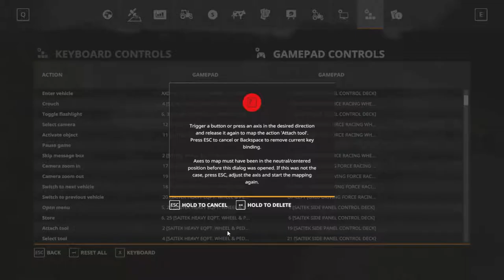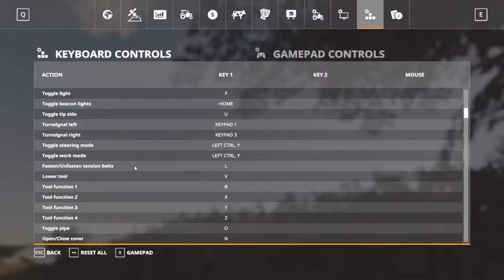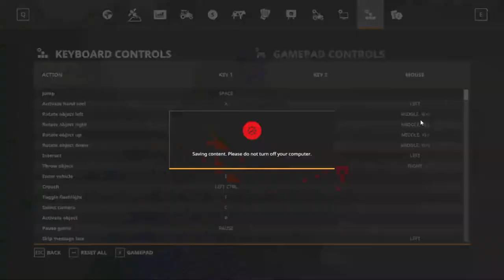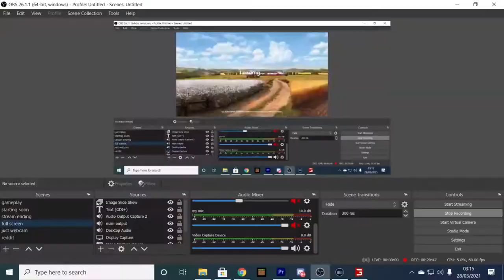I CAN ONLY USE KEYBOARD AND MOUSE (NEW FS19 TIMELAPSE VIDEO)!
hey everyone if you like my content give it a link and sub